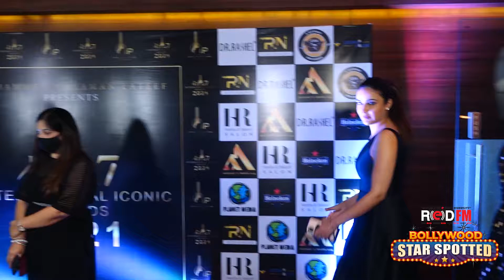Aly Goni & Jasmin Bhasin at International Iconic Awards Season 7